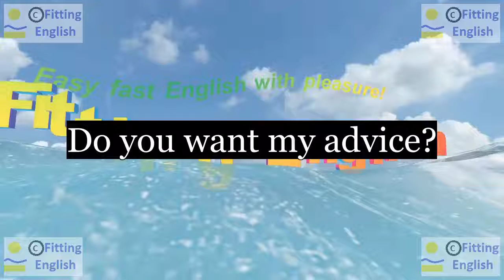Lesson190 Study English through film FOOLS RUSH IN on 7chnl Fitting English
SUBTITLES and NEW WORDS of FOOLS RUSH IN:
Do you want my advice?
Get out now. I'll even file it for you.
Who said lawyers don't have hearts?
What did you expect?
advice file lawyer heart expect
HOW TO TRANSLATE this SUBTITLES with NEW WORDS:
LINKS of momentary text translation:
ES reference